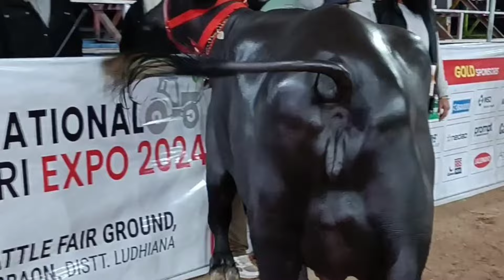👍बाखड़ी गाभिन चैक पास Murrah Buffalo🤔। दूध 21लीटर तैयार। कीमत 8 लाख रुपए। Farming guru ji